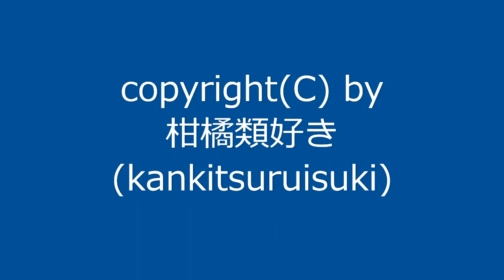【自作曲】『楽しい曲その4』 / Original Music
2003年6月に作った曲を動画化しました。

曲名：『楽しい曲その4』